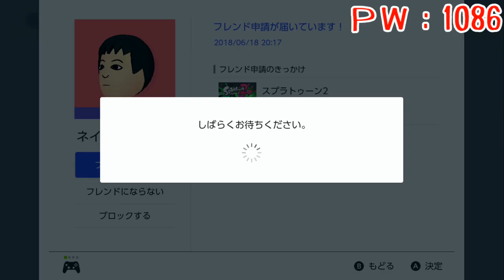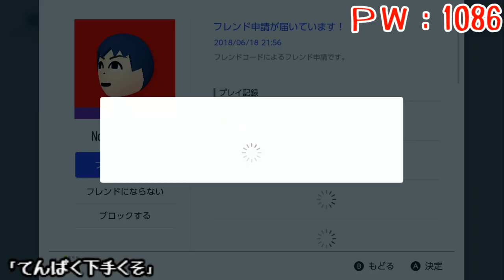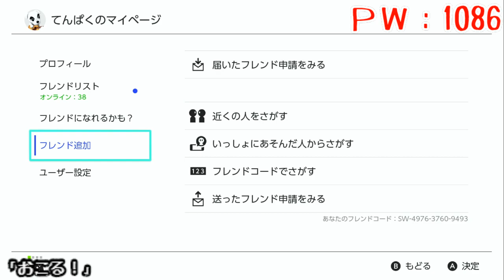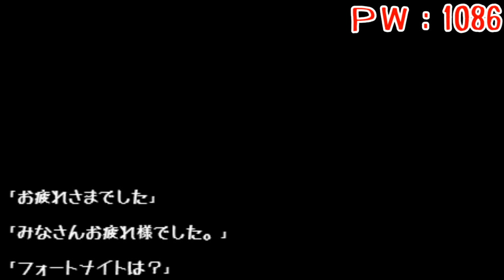【初見さん大歓迎】皆でワイワイ一緒にプラベしよっ【スプラトゥーン２】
人が集まり次第プラベしよ(*ﾉωﾉ)

※下記の「もっと見る」をクリックすると目次が表示されます※

いいなと思っていただけたら高評価押してください！再生数よりもこちらを参考にして動画を作りたい！！

通知がいき便利です！！！【通知のオン】をぜひお願いします。

●アンケートへのご協力お願いいたします（画面右上のアイコンから投票できます）
※こちらのアンケート結果も次回放送の参考にしています。

★★★★★スプラトゥーン2のオススメ動画★★★★★
（下記のタイトル下のURLをクリックすると動画へとびます。）

★★★★★その他のゲーム実況動画★★★★★
※下記のURLをクリックすると動画に飛びます

・どちゃくそ臆病者の男が夜にバイオ7をやるとこうなる【Switch版】1日目

・【ドンキーコング】初見プレイde全クリを目指すライブ【トロピカルフリーズ】

・【ツボ男】ゲーム史上最上級の苦行を強いられる登山ゲームを始めます【Getting Over It】♯1

・【星のカービィ スターアライズ】ストーリーモードで遊びつくすｗ　♯1

★フレンド申請する際のお願い★
①フレンドコード；ＳＷ-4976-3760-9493（お気軽にフレンド申請してください）
②フレンド申請の際はユーザー名と一緒にお声かけください！